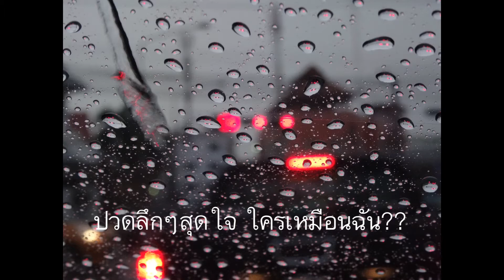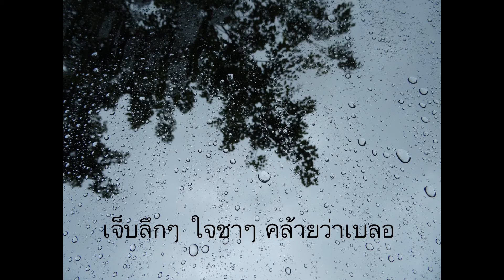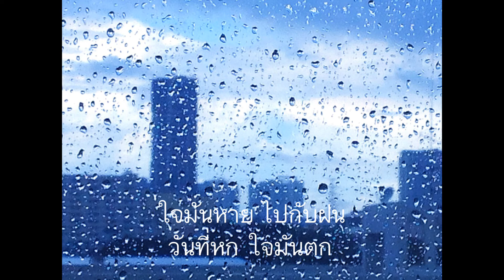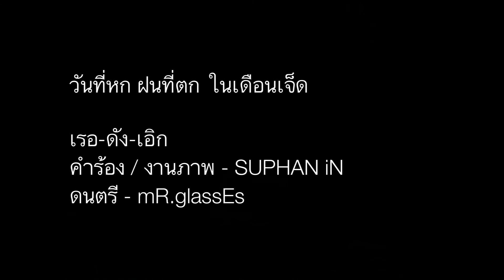วันที่หก ฝนที่ตก ในเดือนเจ็ด extended version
วันที่หก ฝนที่ตก ในเดือนเจ็ด
extended version
เรอ-ดัง-เอิก